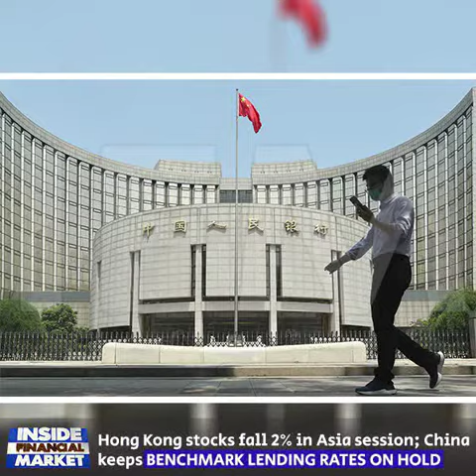News Behind Today’s Market Move: November 21, 2022